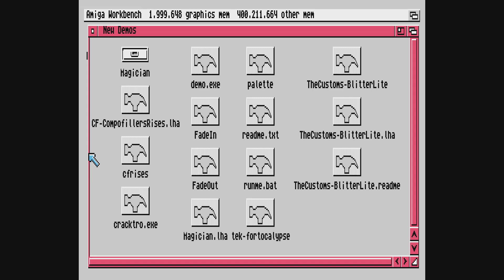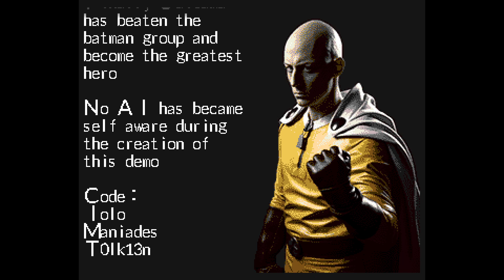Amiga OCS/ECS : Demo : Compofillers Rises by Compofiller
Platform : Amiga OCS/ECS
Type : Demo
Release date : July 2023
Release party : Posadas 2023
Ranked : 1st